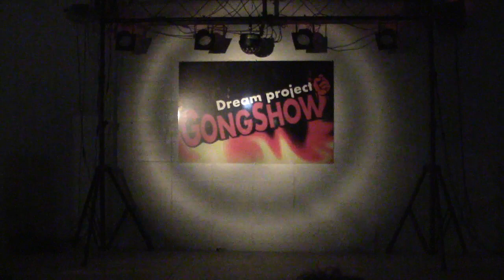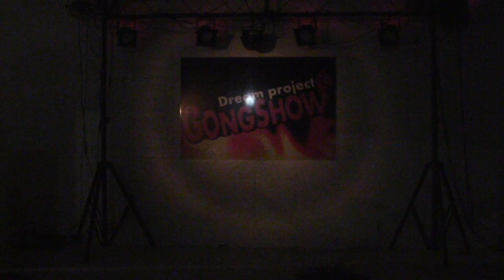第4回 GONG SHOW ゴングショー（P&G,岡本 空、益田 元気、吉永 昌、ソング）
ソングさんのバイオリンパフォーマンスが最高です。